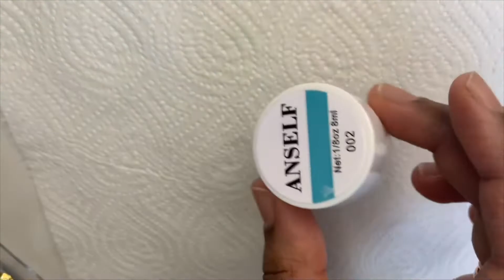🇾🇪/🇸🇴YEMENI/SOMALI COLOURED NAILS